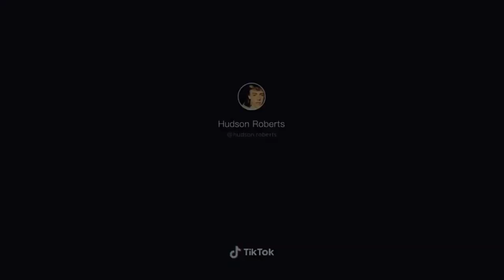Best TikTok Singing Compilation Must watch !!!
I think these are the best TikTok Singing Compilation do you agree ?

Byeee 💙